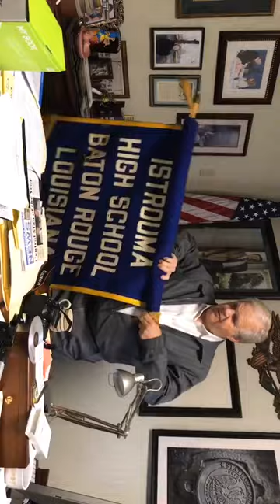Woody Jenkins on Istrouma High Key Club